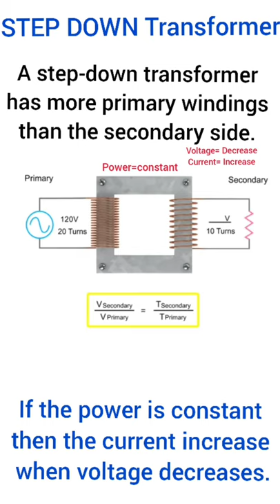What is STEP DOWN Transformer?